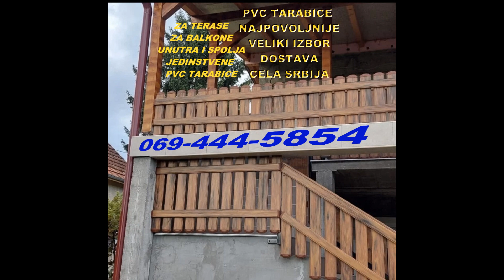PVC tarabice za ograde kapije terase balkone dostava cela srbija 069 444 5854 U opisu naša prezentac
Posetite našu stranicu - pogledajte modele i pozovite 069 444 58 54 za najpovoljniju cenu
Izrada ograda i kapija od kvalitetnih pvc tarabica ili dostava na kućnu adresu za celu teritoriju Srbije.

Tarabice su od kvalitetnog materijala i mogu biti u boji hrasta, u sivoj,braon i beloj boji kao na slikama. Ostale boje na upit.  Svaka tarabica ima čep.

-7,5cm je širina tarabice.

-2cm je debljina tarabice.

Moguća izrada u drugim dimenzijama.

SLOBODNO NAS POZOVITE ZA SVE INFORMACIJE